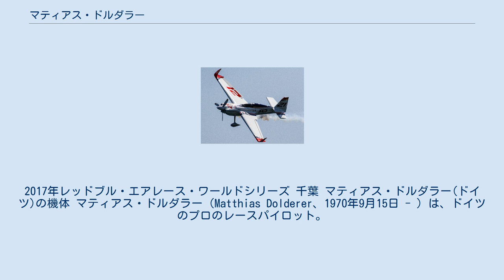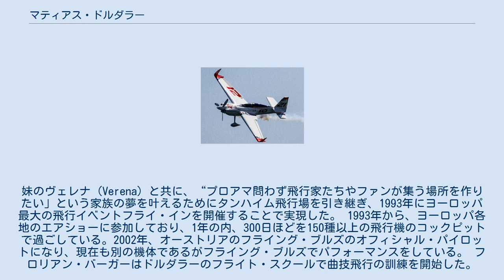マティアス・ドルダラー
2017年レッドブル・エアレース・ワールドシリーズ 千葉 マティアス・ドルダラー(ドイツ)の機体 マティアス・ドルダラー（Matthias Dolderer、1970年9月15日 - ）は、ドイツのプロのレースパイロット。
バーデン＝ヴュルテンベルク州オクセンハウゼン出身。
2009年からレッドブル・エアレース・ワールドシリーズに参戦していた。
 ドルダラーはかつて、時速約400kmで飛ぶレッドブル・エアレースの正確な飛行と、車庫に車を駐車することとを比較した。
フライト・スクールを営む両親の元で育ち、3歳の時に父親と初めて飛行機に乗り、14歳で単独飛行を果たした。
「初めて飛んだ時から、飛ぶことは私の情熱であり、インスピレーションそのものなんだ。私は人生のほとんどをハンガーや飛行場、コックピットで過ごしてきたからね。」と話している。
 17歳の時にグライダーとウルトラライトプレーンのライセンスを取得、その翌年にはプライベート・パイロットのライセンスを取得した。
その数日後に参加したドイツ選手権で3位入賞を果たした。
1988年から1991年には、ドイツ選手権に4度、ヨーロッパ選手権に2度参戦し、世界選手権のウルトラライトプレーンのナショナル・チームのメンバーに選出された。
国内チャンピオンになったのを機に、ウルトラライトプレーンのキャリアを終えた 21歳の時、ドイツで最年少のフライトの教官になった。
妹のヴェレナ (Verena) と共に、“プロアマ問わず飛行家たちやファンが集う場所を作りたい」という家族の夢を叶えるためにタンハイム飛行場を引き継ぎ、1993年にヨーロッパ最大の飛行イベントフライ・インを開催することで実現した。 1993年から、ヨーロッパ各地のエアショーに参加しており、1年の内、300日ほどを150種以上の飛行機のコックピットで過ごしている。2002年、オーストリアのフライング・ブルズのオフィシャル・パイロットになり、現在も別の機体であるがフライング・ブルズでパフォーマンスをしている。 フロリアン・バーガーはドルダラーのフライト・スクールで曲技飛行の訓練を開始した。 2006年、将来的にレッドブル・エアレースのパイロットになりたいとの思いを強くし、競技志向の曲技飛行へ活動の重点を移していった。それから1年後には、曲技飛行世界選手権でアンリミテッド部門に参加した。2008年、厳しいトレーニングを終えた後に大きく飛躍し、曲技飛行のドイツ選手権で優勝し、ワールド・エアロバティック・カップのような国際大会でも上位入賞を果たすようになった。 2008年9月末に、スペイン・カサルビオスで行われたレッドブル・エアレースの予選キャンプに招待され、自らの道を切り開いた。6人の候補者の内、5人が世界選手権出場に必要なスーパーライセンスを取得。最終的にドルダラーも4人のルーキーの1人に残ることが出来た。 レッドブル・エアレースでは「Matthias Dolderer Racing」として活動していた。 2015年までの最高位は3位だったが、2016年、第2戦で初優勝。第4戦ではファイナル4が中止になるという事態が起こったが、2勝目を挙げた。第7戦で3勝目を挙げ、最終戦を前にワールドチャンピオンとなることが決定した。